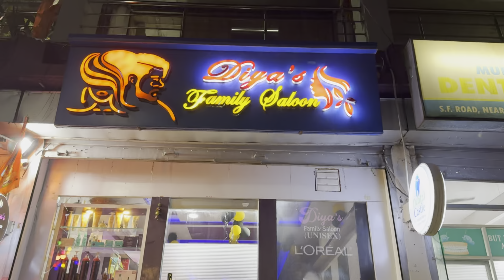मैंने Hair treatment क्यों करवाया। kinjal or mere new look 😍vlog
मैंने hair tetment क्यों करवाया। kinjal or mere new look 😍vlog